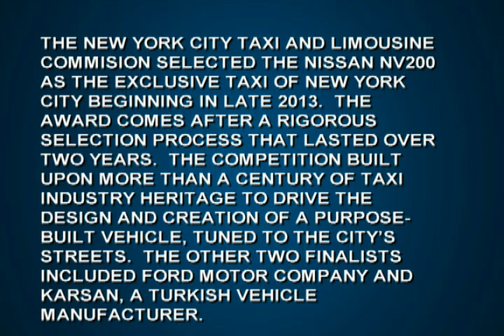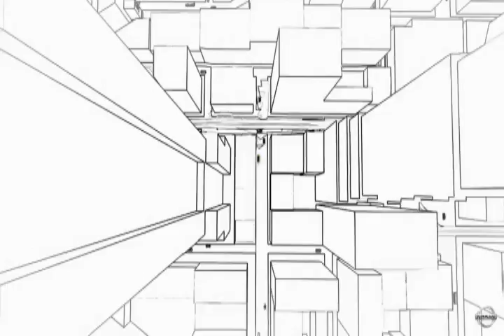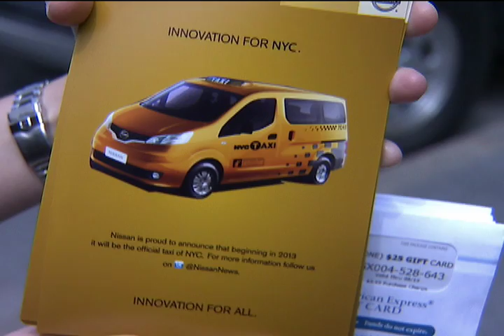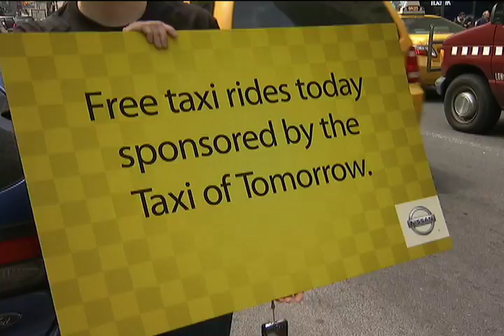Nissan NV200 selected as exclusive NYC taxi vehicle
It's a long way from the Ford Crown Victoria but the Nissan NV200 has been selected by the New York City Taxi and Limousine Commission to be the city's official taxi vehicle starting in 2013.

The deal is big news for Nissan which could mean more than $1 billion in vehicle sales. The contract is said to be for 10-years and replaces a total of 16 different vehicles now in use.

The Nissan NV200 taxi cab comes with special features such as a "low-annoyance" horn that reduces noise pollution whereby exterior lights also indicate when the car is honking. The minivan also features sliding doors, a panoramic roof for better sight-seeing as well as side steps and grab handles for easy access to the cabin.

The NV200 is powered by a 2.0 liter, four-cylinder engine. The vehicle will be built at Nissan's plant in Cuernavaca, Mexico.

"The city's Taxi of Tomorrow is the Nissan NV 200 - and it's going to be the safest, most comfortable and most convenient cab the city has ever had," said New York City Mayor Michael Bloomberg.